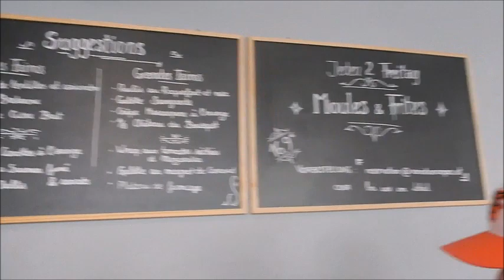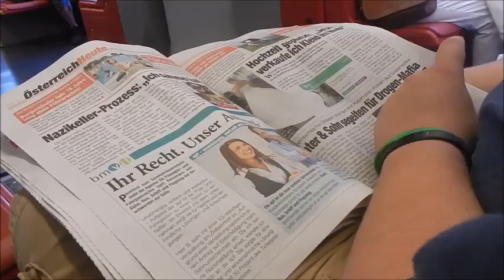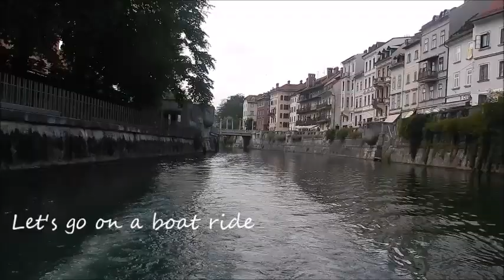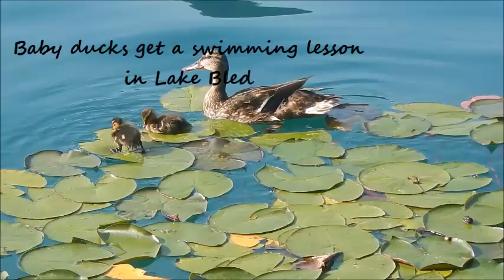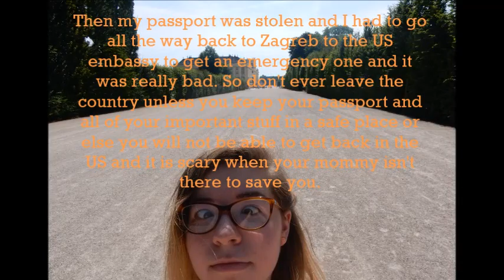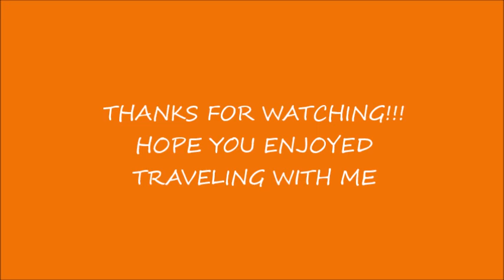Hello, Europe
Hi everyone! So  this summer my brother, my cousin, and I took a trip to Europe. We visited 5 different countries in 10 days. Throughout the trip I took little videos here and there so everyone could share this experience with me. I hope you enjoy it (: